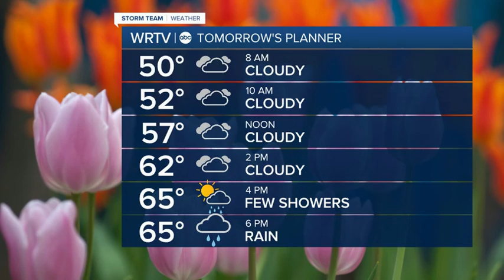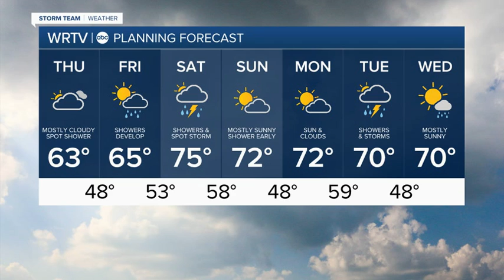Rain chances in the forecast